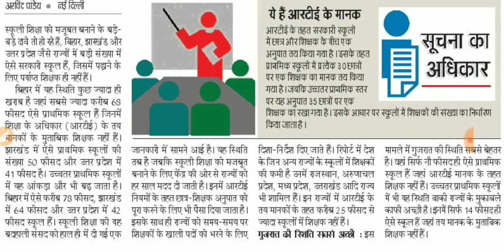जल्द आयगी भारी शिक्षक भर्ती : UP के 41 फीसदी स्कूलों में शिक्षकों का अभाव |TET पढना शुरू कर दें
DElEd Hindi Full Course - 4th Semester